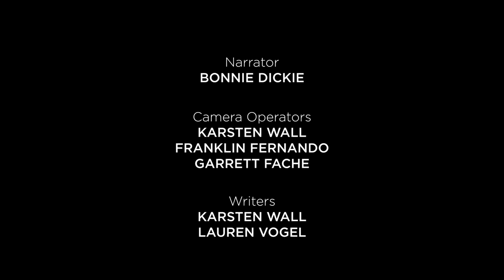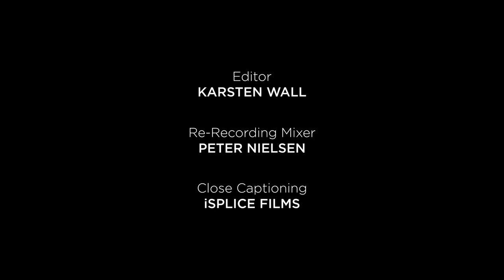7 Wonders of Manitoba Episode 3: Pimachiowin Aki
Of the 20 UNESCO World Heritage Sites in Canada, Pimachiowin Aki is the only site in Manitoba and the only mixed site—recognized for both its cultural and natural values. Here, the Anishinaabeg people care for the land as they have for over 7000 years.

📍 Pimachiowin Aki is located on Treaty 5 territory.

We are excited to share an incredible documentary series that features seven of Manitoba’s most outstanding sites.

Each site was selected for its unique natural features, geological history, or the wildlife that inhabits it. The series inspires a sense of awe and appreciation for Manitoba’s beauty—we hope it does for you too!